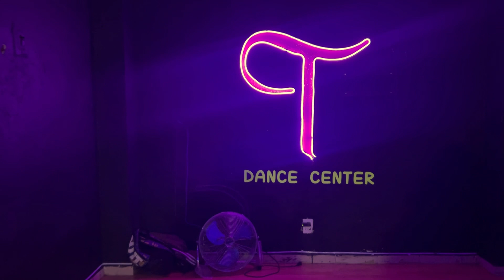Lady Gaga - Donatella / Coreografía por Telesforo Martinez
ºSUSCRIBETEº

ºLIKE & COMPARTEº

Coreografía por  Telesforo Martinez

NO TENGO LOS DERECHOS DE LAS CANCIONES USADAS EN ESTE VIDEO, MISMA QUE ES USADA SOLO CON FINES ARTISTICOS

ºINSTAGRAMº Br_produccion